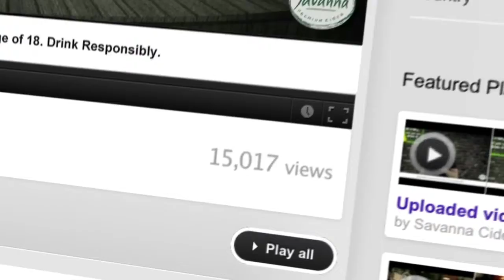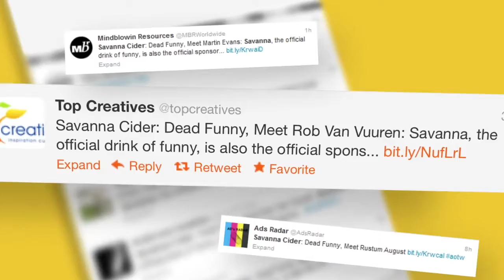Savanna Cider | Dead Funny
Savanna is a premium cider with a dry sense of humour.

Dead Funny - a killer interactive YouTube campaign was  designed to serve as a promotional tool for the Comic's Choice Awards.

Enter stage left - a comedian does their best to land a killer joke. The viewer then decides their fate - by clicking either "like" or "lame" resulting in either a vote for the comedian or a creative death sentence.

This campaign won a Silver Pixel a the 2012 Bookmark Awards.